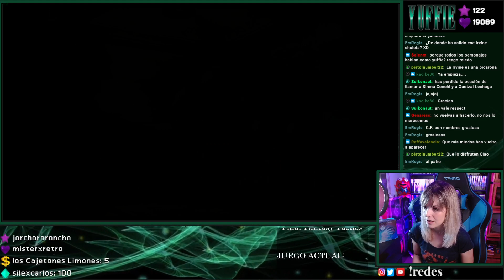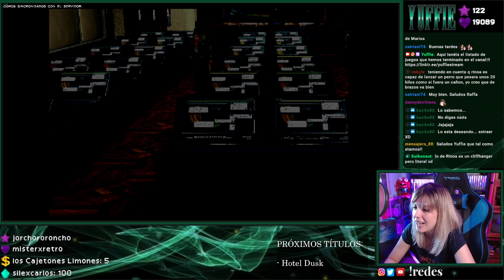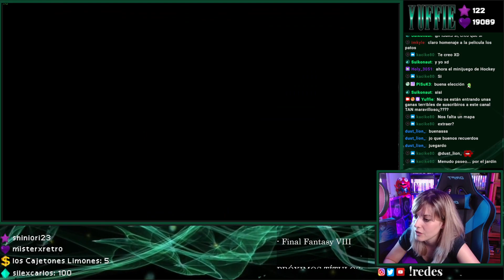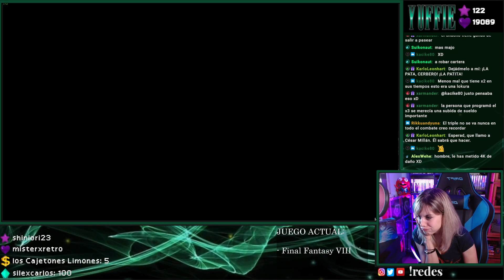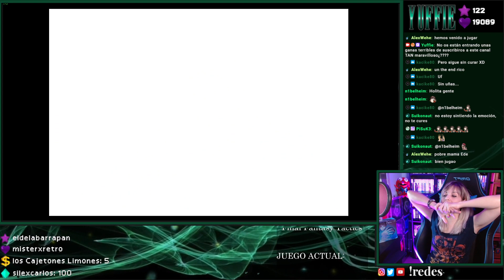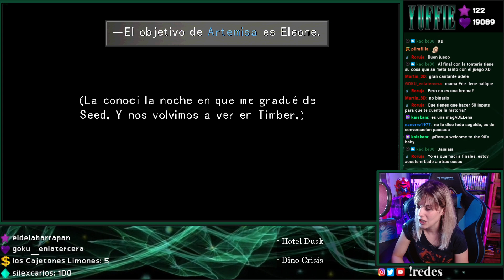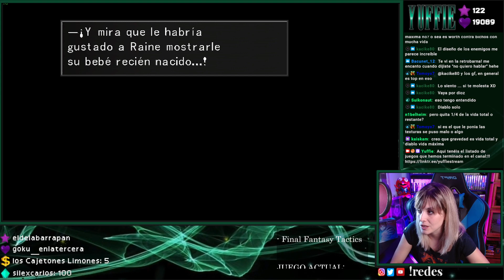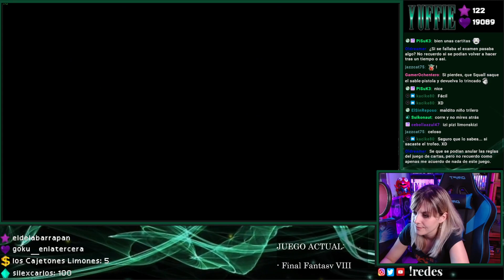Final FAntasy VIII / Cap. 9 - A taque al Jardín